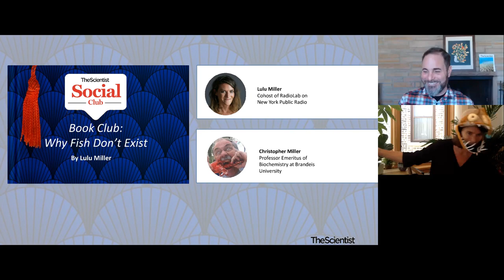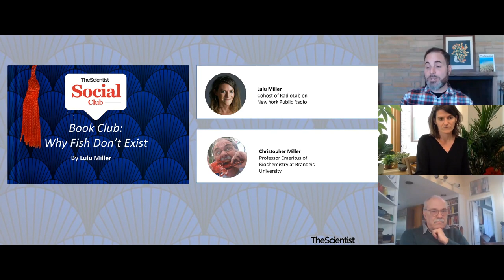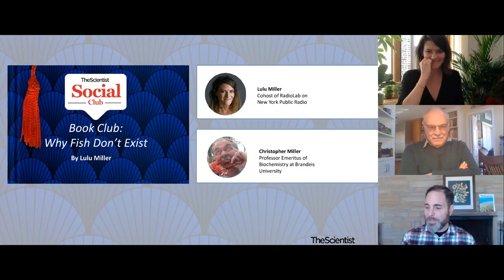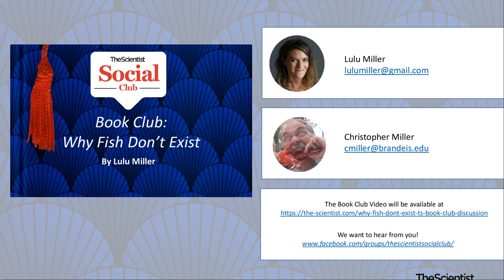The Scientist Social Club: Why Fish Don't Exist with Lulu Miller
On March 19, The Scientist Social Club sat down with author Lulu Miller and her dad, Chris Miller, to discuss the book Why Fish Don't Exist.

Lulu Miller is the cohost of Radiolab, cofounder of NPR's Invisibilia, and author of Why Fish Don't Exist. Her writing has been published in The New Yorker, The Paris Review, VQR, Orion, and beyond. She has won honors from the Peabody Awards, the Associated Press, and the National Center on Disability and Journalism.

Christopher Miller is professor emeritus of biochemistry at Brandeis University, a Howard Hughes Medical Institute investigator, and a member of the US National Academy of Sciences. He studied the structure and mechanism of ion channels and transporters, and his research group’s work has been published in hundreds of scientific papers.

Be the first to learn about upcoming events by joining The Scientist Social Club